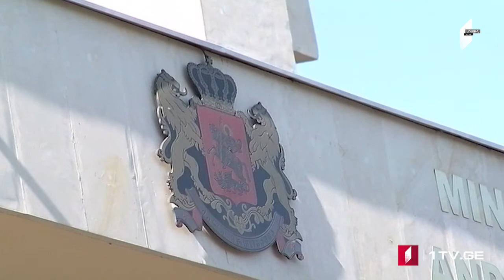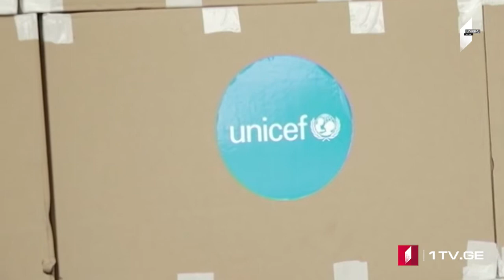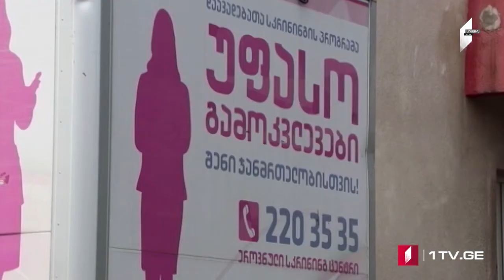ՄՈԱՄԲԵ – լրատվական թողարկում հայերենով [08.19.2020 20:00]